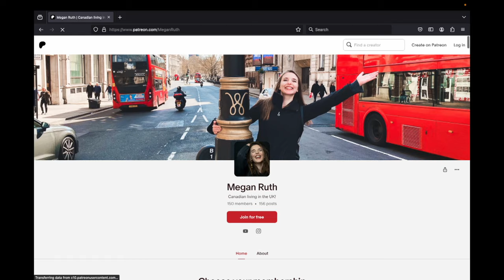REACTING TO MONTY PYTHON | The Four Yorkshiremen & SPAM